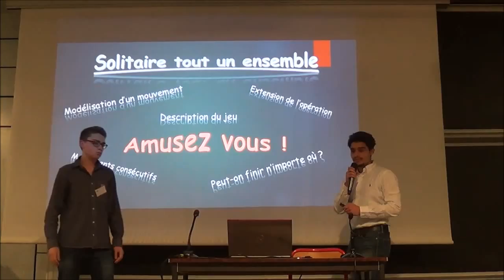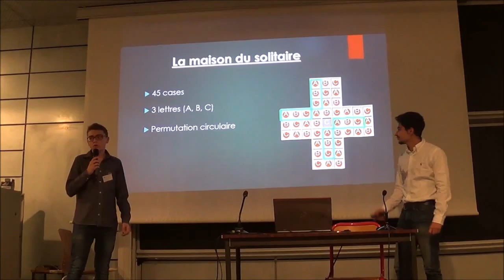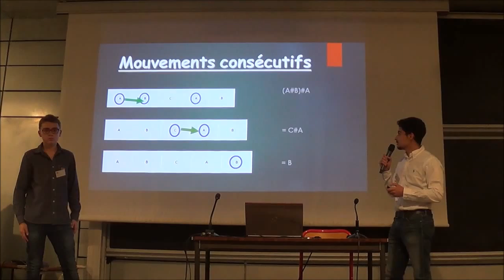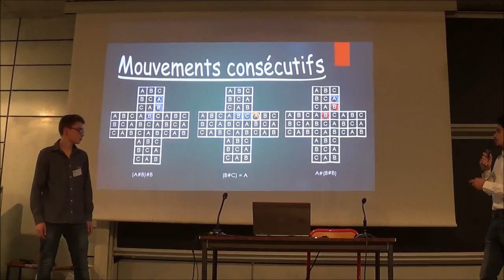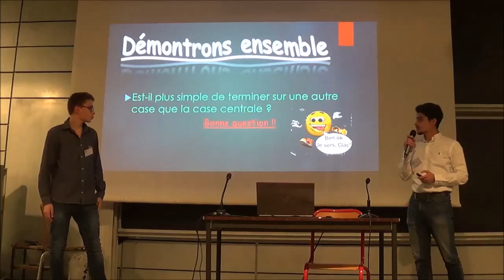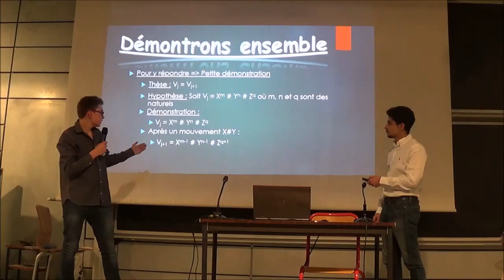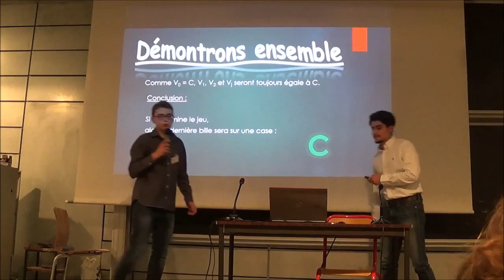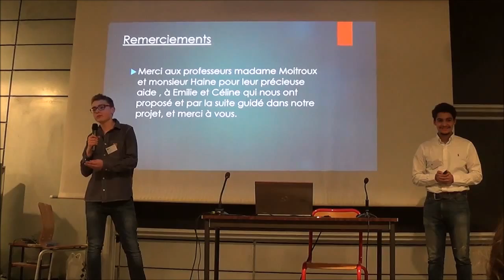Jeu du solitaire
Rida et Antoine (élèves de 5e année) ont travaillé sur le jeu du solitaire dans le cadre du projet Maths En Jeans.

Pour gagner en beauté au jeu du solitaire, il faut que la bille restante soit positionnée au centre du plateau.
Cette dernière condition est-elle une contrainte ? Est-il plus facile de terminer sur une autre case que la case centrale ?
La vidéo est l'exposé qu'ils ont présenté au congrès de Paris en mars 2015.